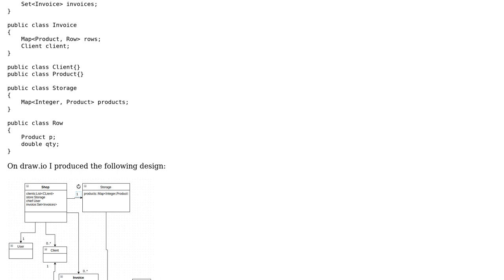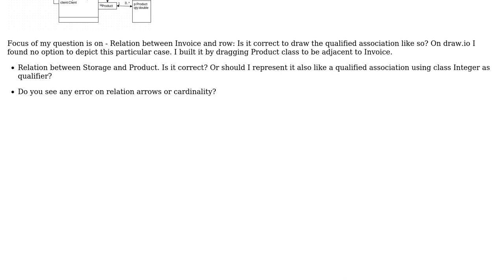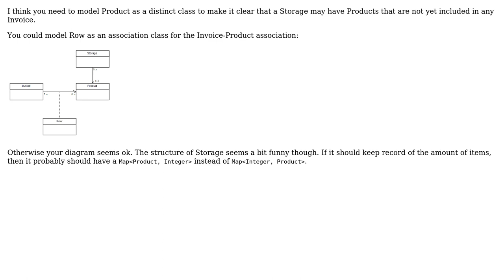Software Engineering: How to correctly draw a UML class diagram with fully qualified association?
With thanks & praise to God, and with thanks to the many people who have made this project possible! You are responsible for your own actions.